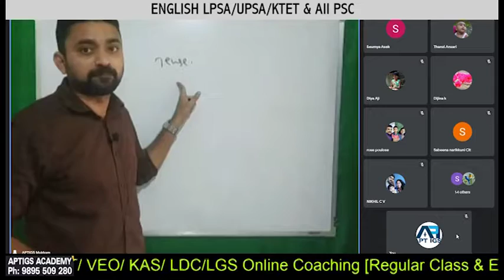ENGLISH Objective Type Questions, based on Syllabus (Including Previous Questions Answers)